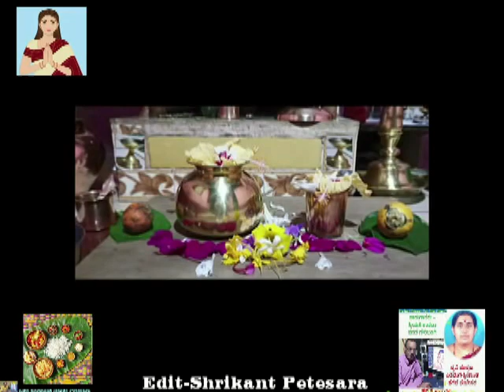ಗಂಗಾಮಾತೆ(ನೈವೇದ್ಯ)-ಶ್ರೀಮತಿ ಶಾರದಾ ಹೆಗಡೆ ಗೌರಿಬಣಗೆ - ಮಾಡೆ ಭೋಜನವಸ